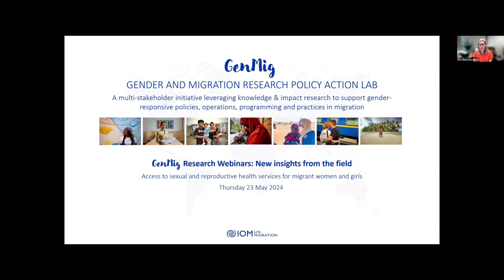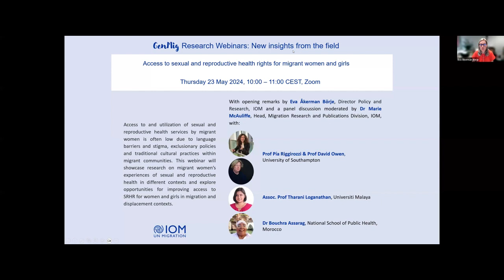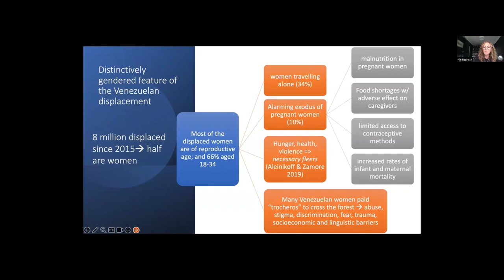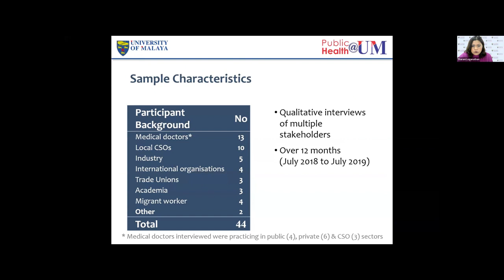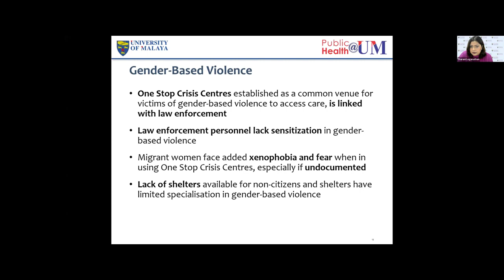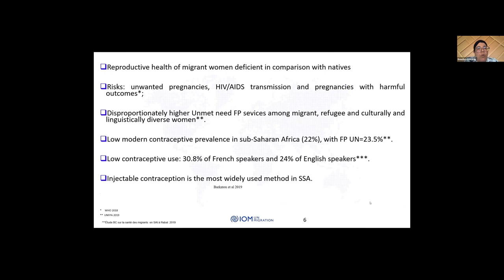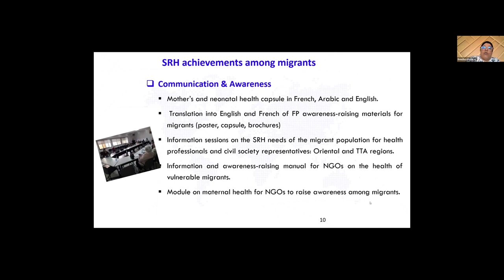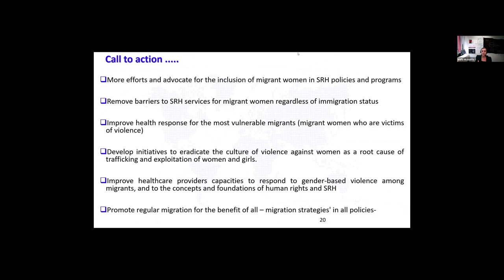GenMig Research Webinar on Access to sexual & reproductive health services for migrant women & girls